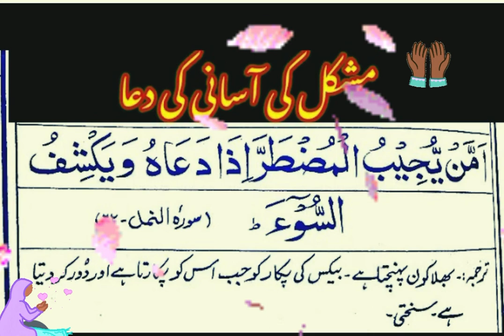Junaid Jamshaid Ka Dawah💯|| Quranic Wazifa| Choti Si Ayat Say Beray Faislay Kerwayn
P Mushkil Se Mushkil Kaam K Lye Mujarab Meri Gardan Paker Laina Ager Ya Wazifa Asar NaDikhay! Junaid Jamshed Ammain yujeebul Muztarra Dua

Ammain yujeebul muztarra ka wazifa | ammain
yujeebul muztarra dual

گھر یلوالجھنوں اور مسائل
كـا آخـرى حـل

Mukhtasar Ayat Say Beray Faislay Kerwain!

امن يجيب المضطر إذادعاه
قرآنی انتہائی مجرب وظیفہ
ہر بے چینی مشکل کا واحد حل
مشکلات پریشانیوں کا دنوں میں حل
صرف گیار و جمعراتوں
میں من کی مراد میں پائیں

  and  share it 😇Jazakallah Hu Khairan Kaseera